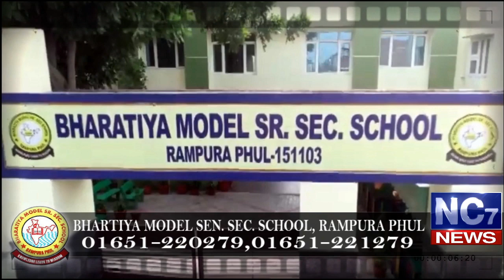Evening 19 January 2020 | Today's Hukamnama | Harmandir Sahib | Golden Temple, Amritsar | Nc7News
Keywords.-
1,hukamnama,
2 ,hukamnama sri darbar sahib,
3 ,sri darbar sahib amritsar,
4 ,today hukamnama sri darbar sahib,
5 ,todays hukamnama harmandir sahib,
6 ,todays hukamnama harmandier sahib golden temple amritsar,
7 ,todays hukamnama,
8 ,daily hukamnama from darbar sahib,
9 ,daily hukamanama from darbar sahib today,
10 ,Evening 19 January 2020 hukamanama,
11 ,Evening 19 Jan 2020  mukhwak,
12 ,hukamnama sahib,
13 ,daily hukamnama,
14 ,sri darbar sahib,